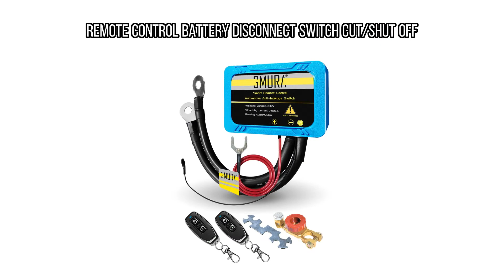Remote Battery Disconnect Switch 12V 180A Universal Battery Disconnect Switch Car RV Van Trailer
This remote car battery disconnect system, remote control your car power system, eliminate any consumption of the battery and avoid leakage when the vehicle is not in use, rated current 180A, rated voltage 12V, instantaneous current: 450A, suitable for displacement less than 2.5 of cars, ATVs, UTVs, motorcycles, etc.; the installation and use are simpler and the performance is more stable.